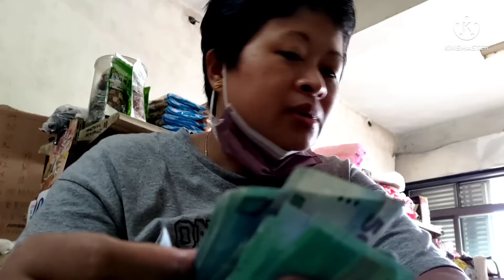Hari gajian malah bongkar kamar Ama !! Kaget kamar isinya duit semua 😱 / tkw taiwan